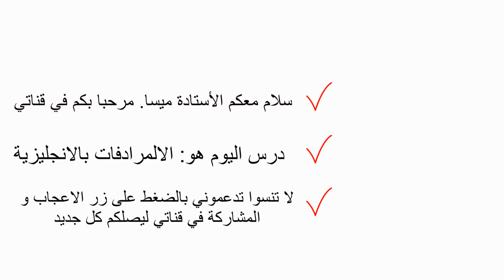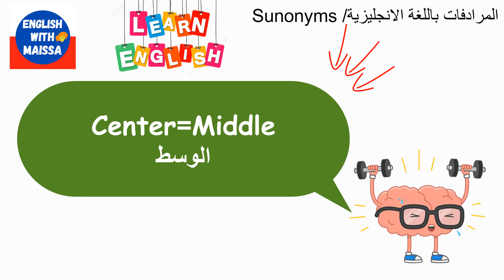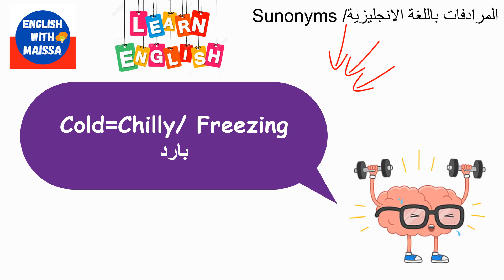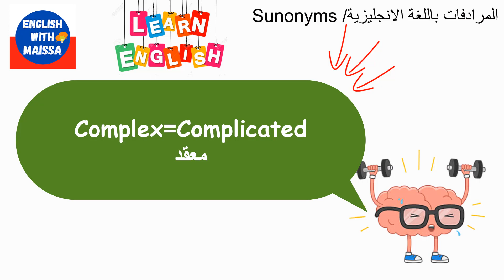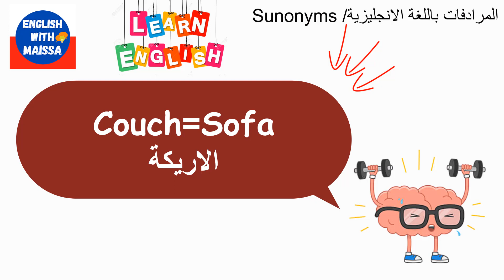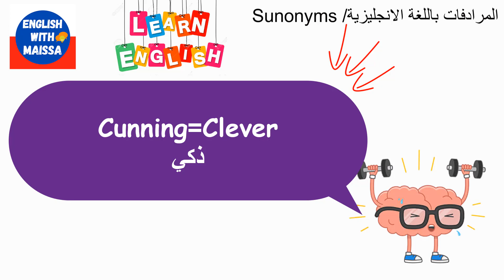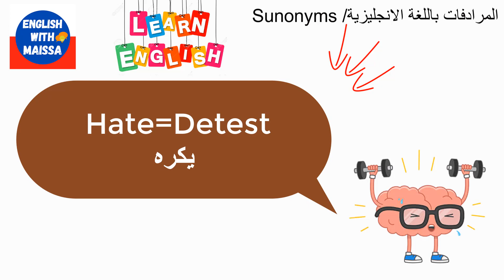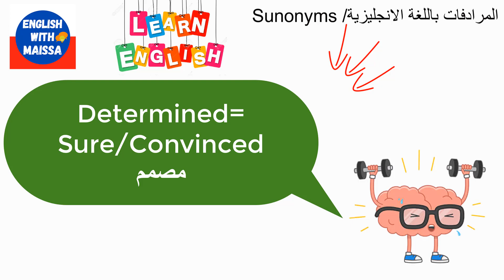تعلم الانجليزية افضل طريقة لتعلم الانجليزية مفردات مترجمة Learn English